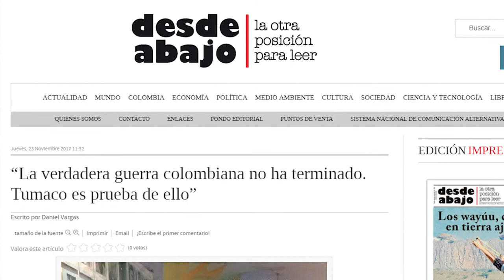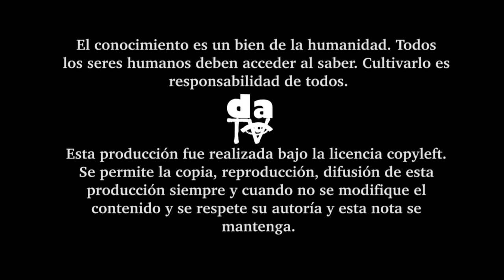Yuri Buenaventura: artesano de la música popular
La cultura popular, antes que la política de Estado y de gobierno, ese es el camino para que el país se reencuentre con sus raíces más profundas, para darle una oportunidad a la paz, y para reorientarlo con un lugar vital para afros, indígenas y otros sectores de base desde siempre negados y desconocidos.